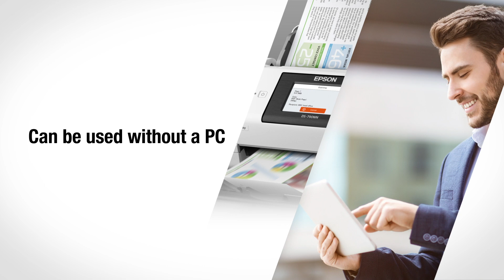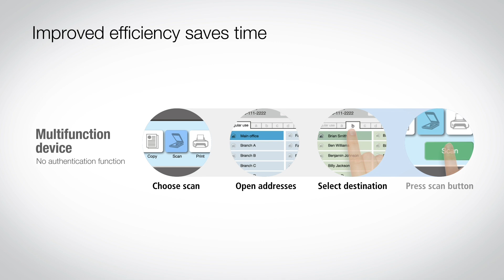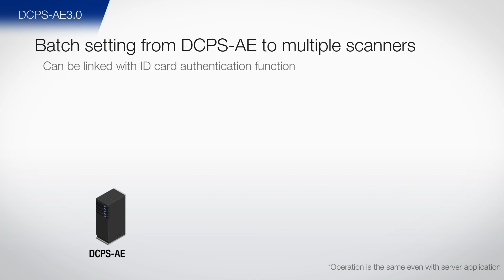【 效率升級 掃描文件一Take Pass ✔️ 】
【 效率升級 掃描文件一Take Pass ✔️ 】文件掃描器

電子化成為大趨勢，想為公司文件妥善存檔🗂，Epson DS-790WN 升級的網絡文件掃描器就最適合！助你高速完成大量文件掃描📑，輕鬆處理文書工作，節省時間又提升工作效率💁！

✅高速高質量掃描：掃描速度高達45ppm/90ipm
✅支援多款紙張：多種混合紙材、信封、身分證、信用卡等文件皆可掃描
✅透過ScanWay技術，無須連接PC即可掃描
✅支援Ethernet/ WiFi / USB連接，掃描至智慧型手機、平板電腦或電腦或分享到雲端